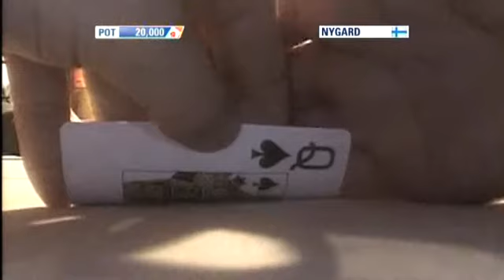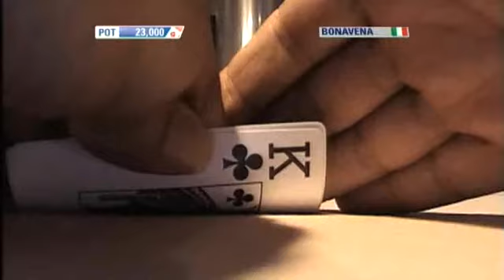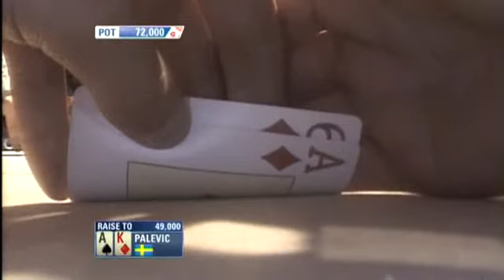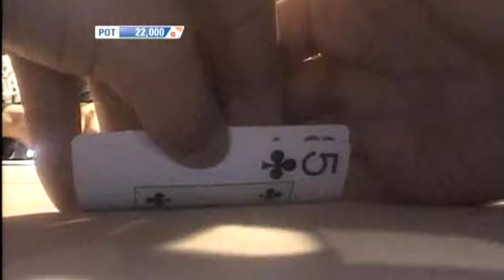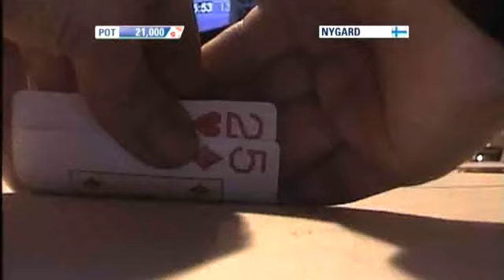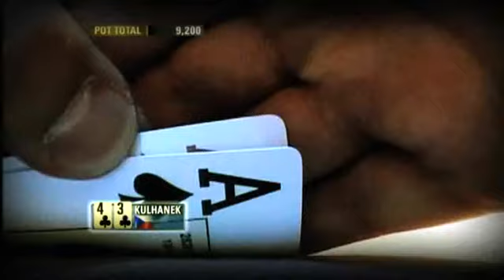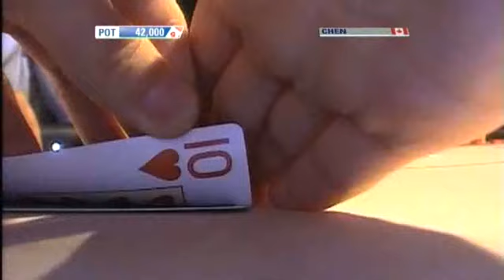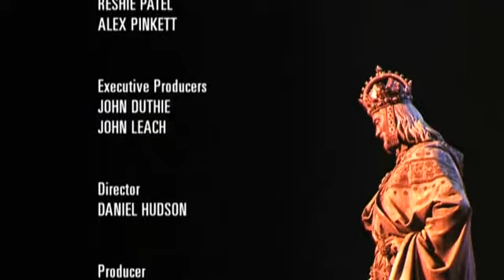EPT Prague Season 5 (EPT Prague) - Episode 2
EPT Prague Season 5 (EPT Prague)

Episode 2/3

Comments: James Hartigan, Victoria Coren
Interviews: Kara Scott